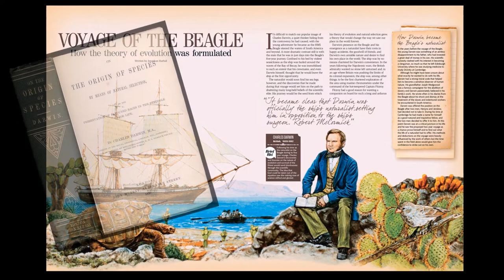Ben Nace NESA World Explorer Program Finalist 2018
This is my video submission as a finalist for the National Eagle Scout Association's 2018 World Explorer Program for the Galapagos.  Enjoy!